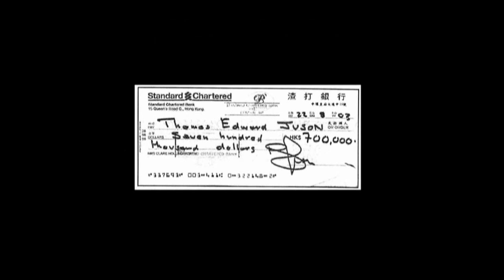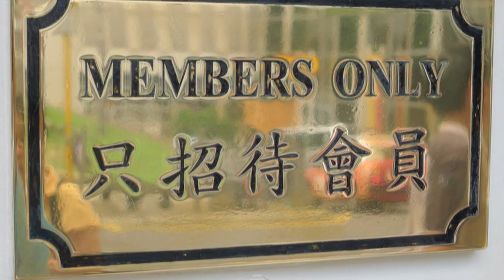Clare Hollingworth 104th Birthday (2015)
A short film shown at the FCC in Hong Kong on Clare Hollingworth's 104th birthday